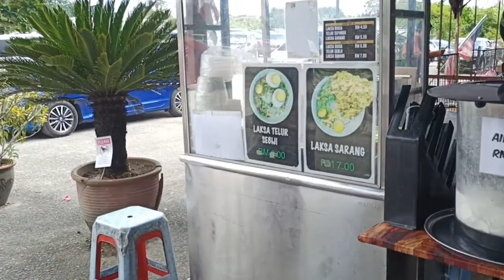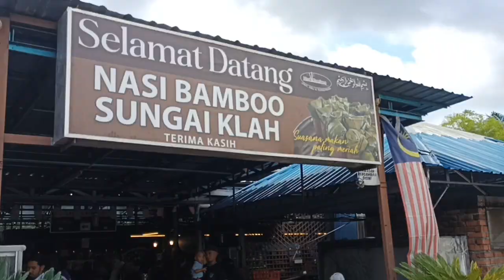Jom kita cuba makanan "Nasi Bamboo" Sg Klah, Sungkai, Perak. 😍😋♥️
jalan2 cari makan. moh kita ke negeri Perak. nyum..nyum... 🤓😁